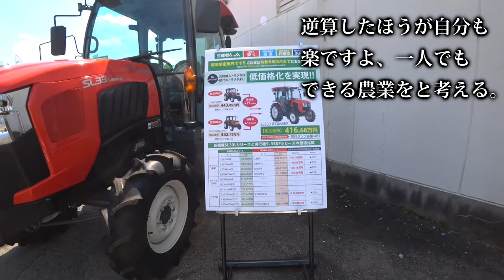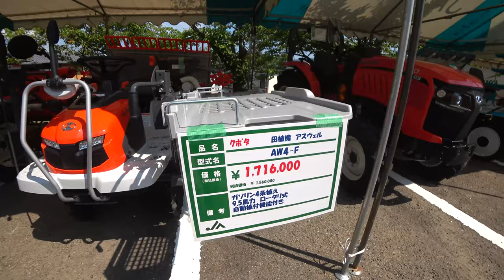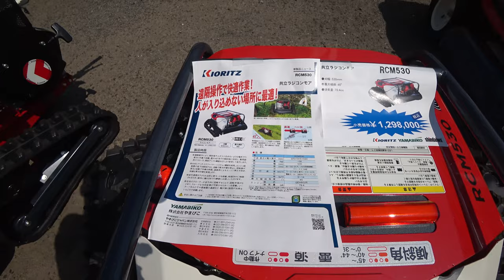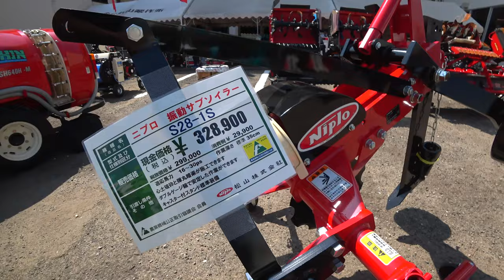【会社員実家農業手伝う】2022農機具と展示会自動収穫機を考えてみたら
関連動画
4隅の残耕を抑えるトラクター耕耘方法?美しい田んぼ or 畑を作る?